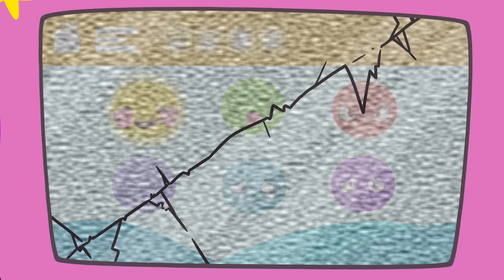This is bad! Plum the witch turns into a BABY! - Magical Adventures for Kids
🧙‍♀️🧹Plum the Super Witch is a cartoon for kids aged 3 to 6 that teaches positive social lessons about family, friendship, good habits and problem-solving.
✨Plum seems to be an ordinary girl, but there’s something really special about her… She's a little witch! With Rainbow Blast, her magic pet dragon, and Tony, her best friend, she'll go on many magical adventures and stop the wacky schemes of Elizandra, the evil witch that jeopardizes the town's peace. Plum will have to learn to combine her powers and her wit to save the day! 🍄